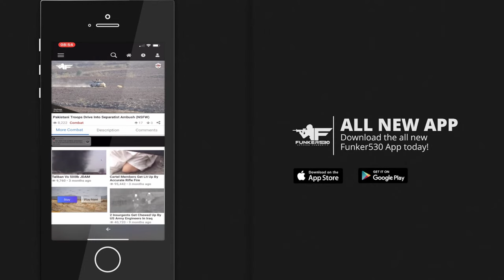🔴LIVE - Scam Likely Warranty Call Tarkov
I will not suck. I will not suck. I will not suck.

Nerf Night: Friday Only
$5 - Rule Number 2
$15 - Burn Him Down
$50 - Please Not This.

About Me: I'm a Dad, Husband, US Army Veteran, 2A Advocate, and regular employee of the month for the Funker530 team. I recently transitioned to YouTube from Facebook Gaming as a better home for Veteran-related content.